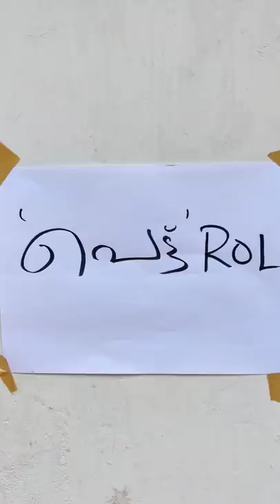Petrol / Malayalam Vine / Ikru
instagram 👇 ikruofficial

e mail